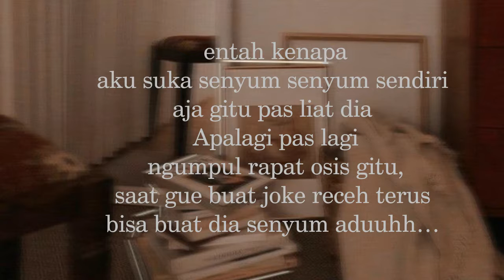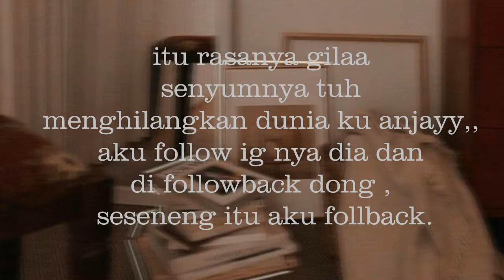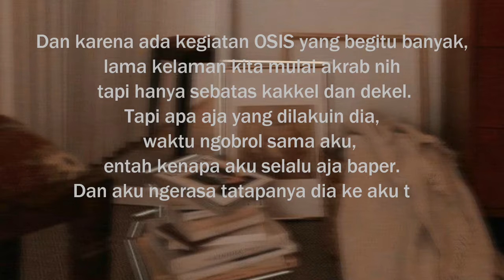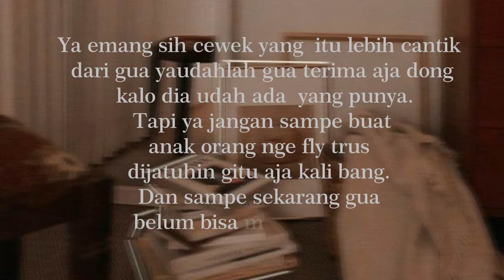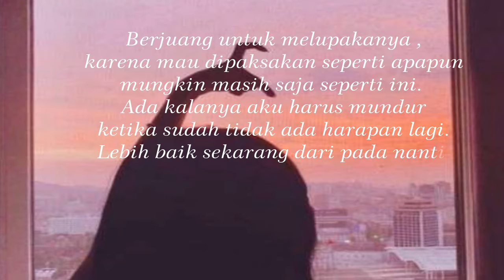RASA YANG DATANG SESAAT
Hello, kali ini aku upload video tentang love story ya.
kalau kalian mau kelanjutan ceritanya atau mau request tentang kisah percintaan kalian coba deh komen di bawah atau dm aku di @nes_inez

salam anak bucin :)